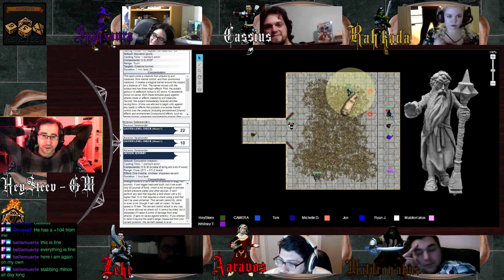Conscripted - Episode 40.2 - Pathfinder RPG - Beyond the 10th Gate Campaign Universe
Sound FX:
 by Tabletop Audio

If I have missed tagging your work on here, please let me know, some content comes from within roll20's searches and is not always appropriately credited.